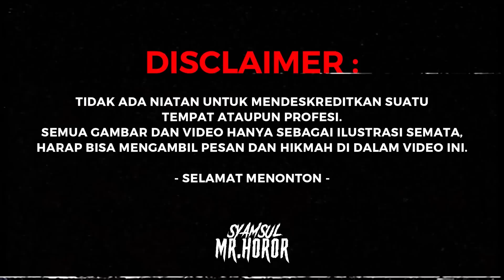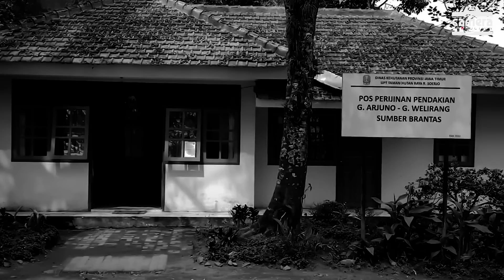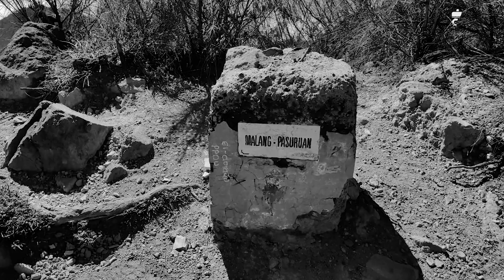TERLALU MEMAKSAKAN UNTUK SUMMIT BERUJUNG CIDERA DAN DI IKUTIN PENUNGGU ARJUNO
Donor kali ini dari Pengalaman gue di Gunung Arjuno via Sumber Brantas, kita berempat 2 cowo dan 2 cewe, saat perjalanan dari pos 1 ke pos 2 lancar, tapi setelah sampai di Pos 2  kita dicegat oleh segerombolan monyet. Ingin tahu kelanjutannya ... panteng terus sampai selesai Donor kali ini.